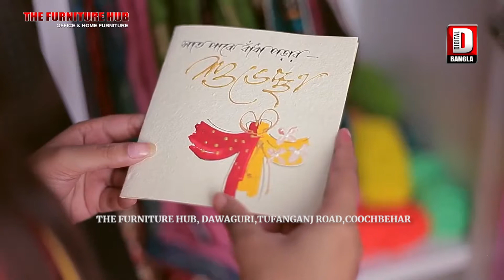আরও এক সপ্তাহ লকডাউনের মেয়াদ বাড়লো বাংলাদেশে